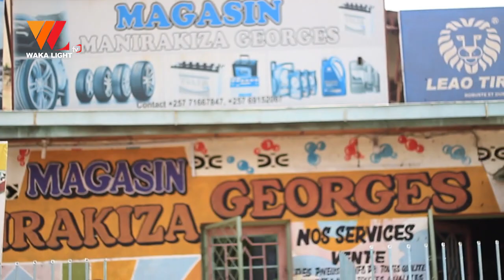Bidondo : Comedy : bamwirukanye gukazi kubera igisusu